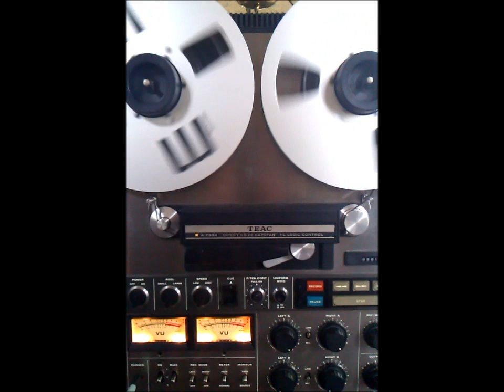Stephen Duffy - She Loves Me - Late 80's Pop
I know, I know, it's not doo wop. I love this song though. This is from the soundtrack to a movie called "Some Kind Of Wonderful."